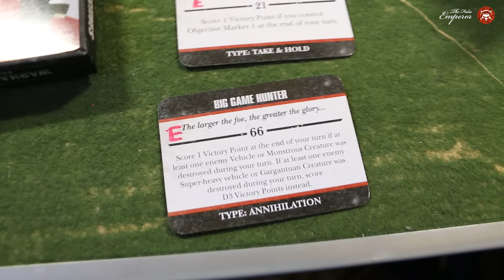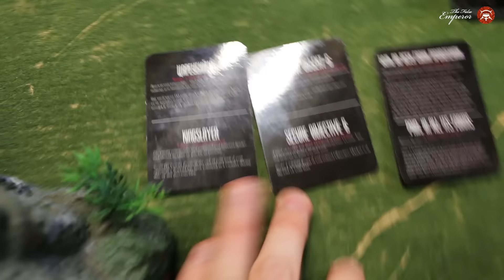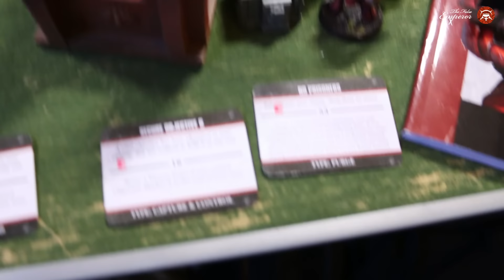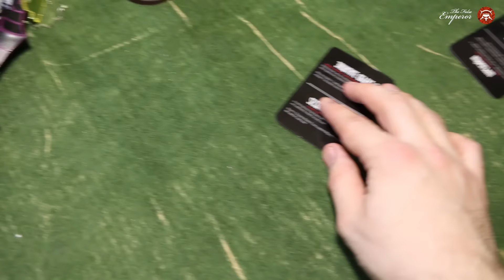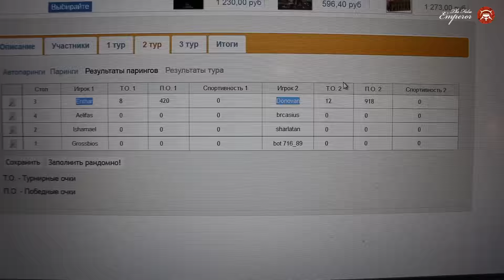Дошик-репорт - 14 - Enthar (SM) vs Donovan (DE) - [EnEd]